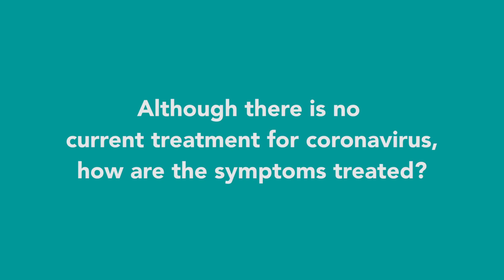Dr. Carmen Teague Answers Frequently Asked Questions About COVID-19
Dr. Carmen Teague, an internal medicine specialist at Atrium Health answers questions to the most commonly asked questions about coronavirus disease 2019 (COVID-19), including her own thoughts and feeling about her sister following her diagnosis of coronavirus.